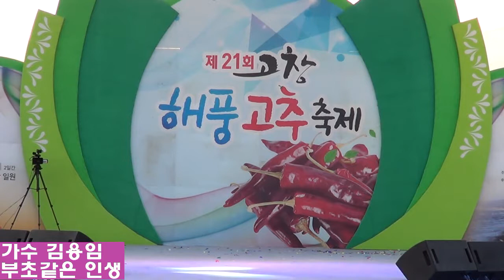가수 김용임 . 부초같은 인생 (오프닝) / WBS 원음방송 조은형의가요세상 공개방송 (제21회 고창 해풍고추축제 특집) 진행. 조은형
2017년 8월26일  고창군 해리면 신복지회관 특설무대 . (조은형의가요세상 WBS 원음방송라디오 FM  89.7 . #8970 매주 월요일~금요일 오후2~4시)